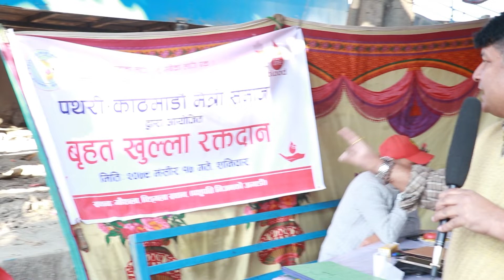रक्त दान जीवन दान बधाई छ,सबै जीवन दाताहरुमा ।हामिले गरेको रक्तदान ,देश र समाजको लागि आबसेक